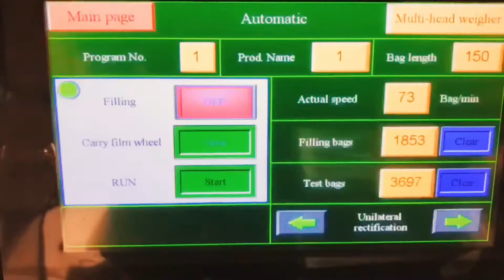Crispy chips nuts biscuit weighing slanting packing machine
Company: Foshan Jintian Packing Machinery Co., Ltd.